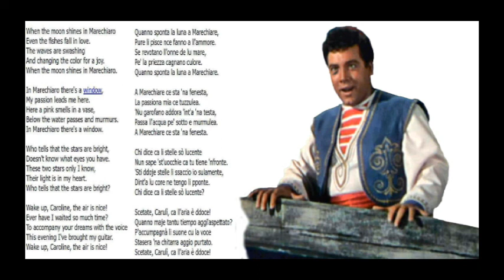Mario Lanza...Marechiare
Coke Show, broadcast 19th August 1951.
Radio Recorders Studio Hollywood.
Orchestra conducted by...Ray Sinatra.
Composer...Tosti.